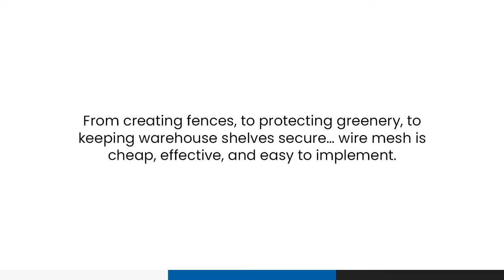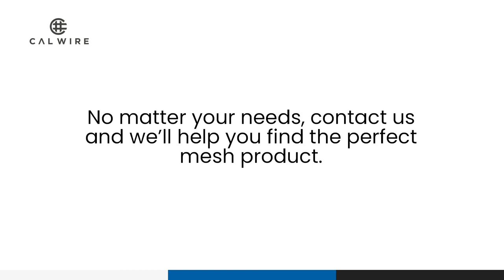How is woven wire mesh made?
Stainless steel woven wire mesh is a fantastically versatile product.  From creating fences, to protecting greenery, to keeping warehouse shelves secure… wire mesh is cheap, effective, and easy to implement.